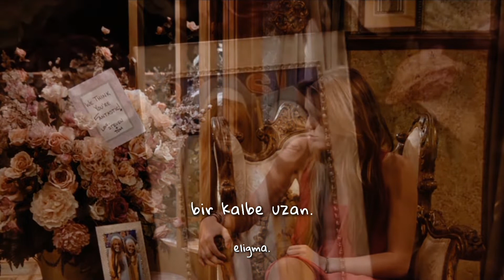Selena Gomez, Miley Cyrus, Demi Lovato, Jonas Brothers - Send It On (Türkçe Çeviri)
Yeni yaşındaki elif’e, çocukluğunu hatırlatacak bir şeyler bırakmak istedim…

Lyrics:

A word's just a word
Till you mean what you say
And love isn't love
Till you give it away
We've all got a gift
Yeah, something to give

Send it on
On and on
Just one hand can heal another
Be a part
Reach a heart
Just one spark starts a fire
With one little action
The chain reaction will never stop
Make it strong
Shine a light and send it on

Just smile (just smile)
And the world (and the world)
Will smile along with you
That small act of love
Is meant for one
Who become two
If we take the chances
To change circumstances
Imagine all we can do
If we

Send it on
On and on
Be a part
Reach a heart
Make it strong
Send it on (ooohh send it on)

There's power in all
Of all the choices we make
So I'm starting now
There's not a moment to waste

Send it on
On and on
Be a part
Reach a heart
Make it strong
Send it on
On and on
Be a part
Reach a heart
The chain reaction will help things start
Make it strong